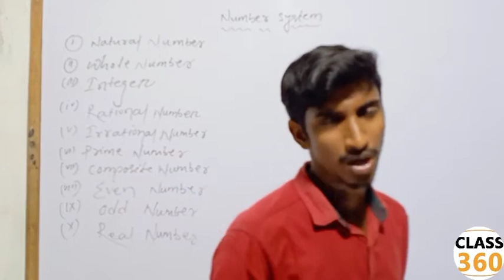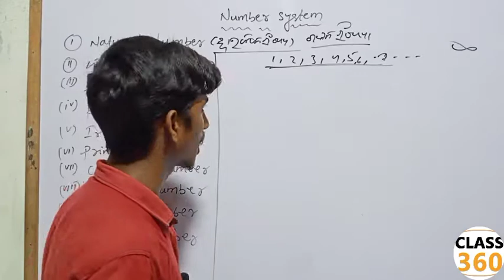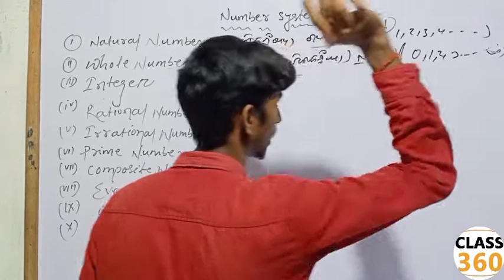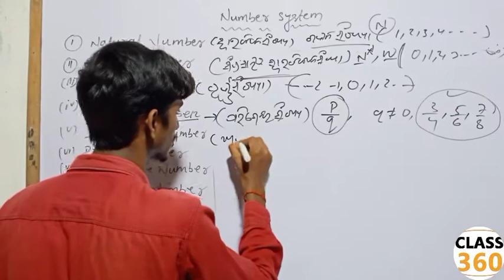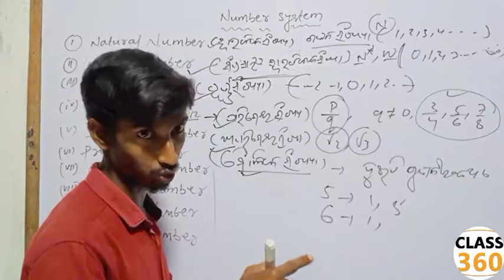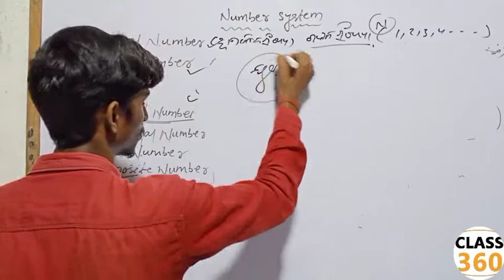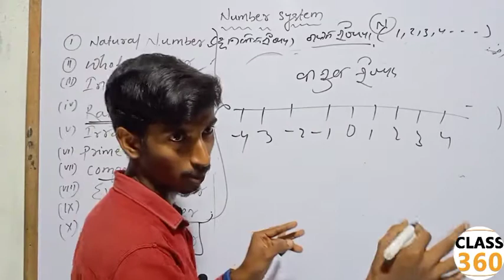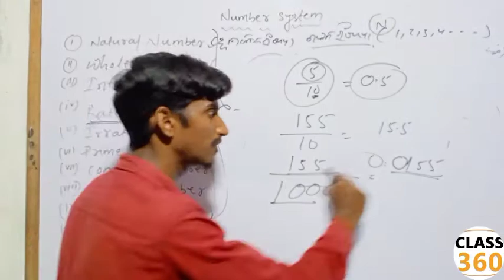Number system||Basic concept||RI, Amin,SI&Any exam||part-1||Deepak jena||class 360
number_ system#RI#SI#exam#

ଦଶମ ଓ ନବମ ଶ୍ରେେଣୀ ଛାତ୍ର ମାନେ  ଆମ class 360 channel ଜରିଆରେ  syllabus ଅନୁଯାଇ  video provide କରାାଯାଇଛିି
Channel କୁୁ ଯାଇ video ଦେଖନ୍ତୁ

general science and technology video, current affairs video , mathematics,every thing   possible video presentation in our channel